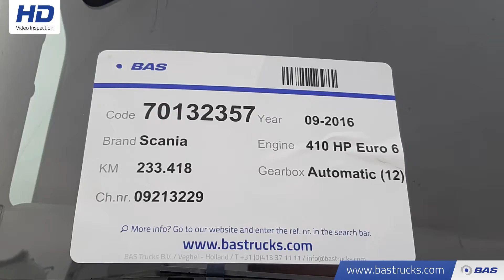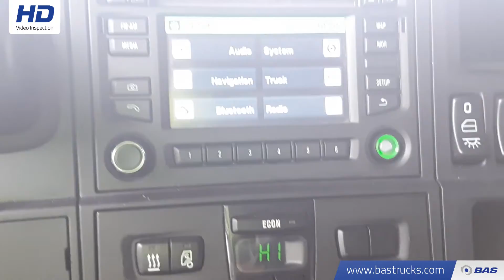70132357 Scania R410